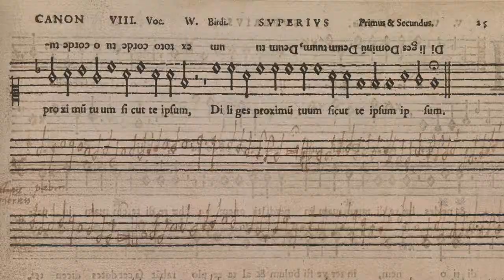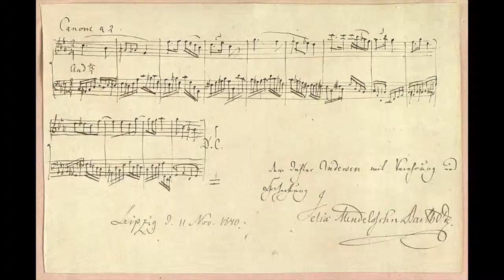The Scroll Ensemble| Learn to improvise a Canon | Introduction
Everyone can learn to improvise! The Scroll Ensemble invites you to explore the world of the canon!

We have all learned to sing canons in school, but did you know you can improvise them as well? And that it was one of the types of pieces for composers to show off how good they were?

In this video and the following video series we are going to teach you how to improvise your own canon. Starting from learning a simple canon by heart, we teach you how to ornament it, extend it and go beyond by looking at Telemann's fantastic canonic sonatas.